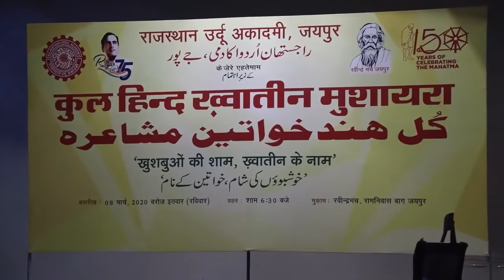कुल हिन्द ख्वातीन मुशायरा - खुशबुयों की शाम, ख्वातीन के नाम (पार्ट - 1)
राजस्थान उर्दू अकादमी के जेरे एहतेमाम

कुल हिन्द ख्वातीन मुशायरा - खुशबुयों की शाम, ख्वातीन के नाम